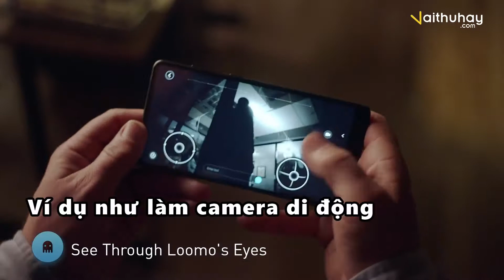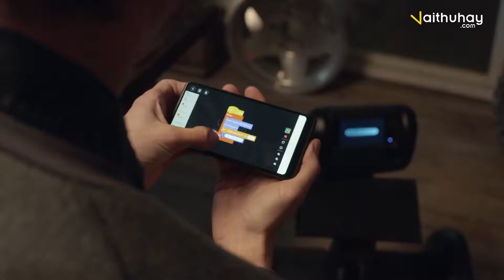loomo - thú cưỡi thời 4.0